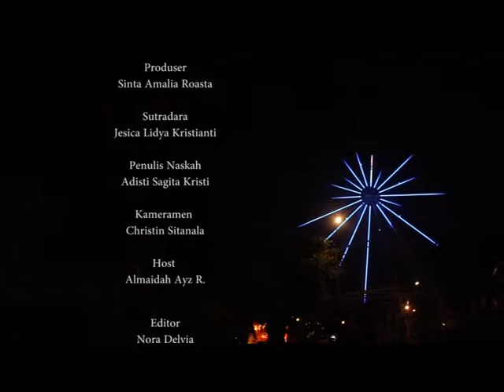Trailer Si Jolang "Jomblo Petualang" Eps. Kota Batu Malang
Si Jolang "Jomblo Petualang" Eps. Kota Batu Malang
Dekru Production SMKN 2 Singosari Malang
Produser             : Sinta Amalia Roasta
Sutradara            : Jesica Lidya Kristianti
Kameramen       : Christin Sitanala
Penulis Naskah : Adisti Sagita Kristi
Host                    : Alma A. R.
Editor                  : Nora Delvia